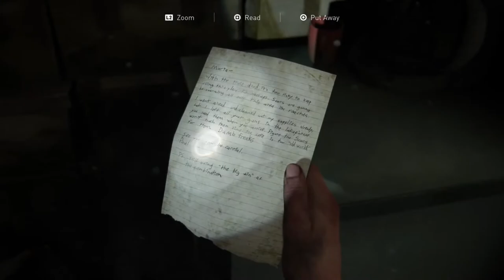The Last Of Us 2 - Part 10 Polish Abby (sex,strong language,violence/sex, mocne slownictwo, przemoc)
Hi guys

Thank you for taking an intrest in my YouTube channel. This channel is mainly for people who like to watch streaming games without any comments, but also to post my vacation videos.
Hope you will enjoy my channel.
Feel free to drop me a message with any tips and suggestions.

You can also visit my